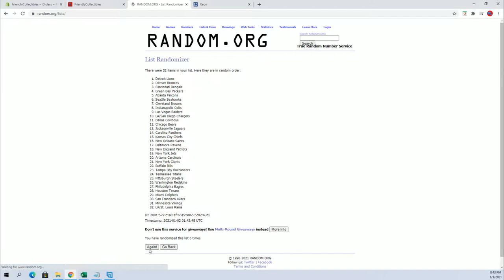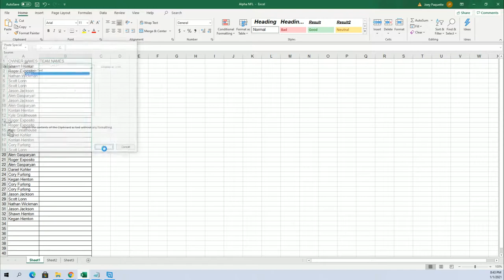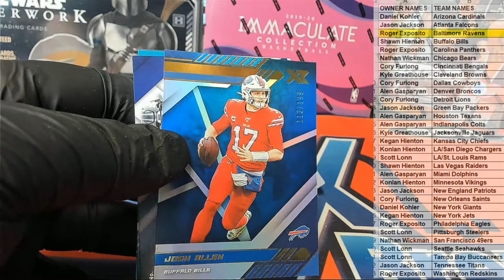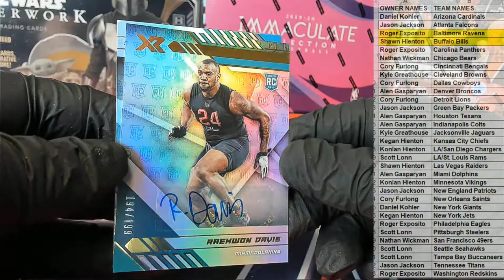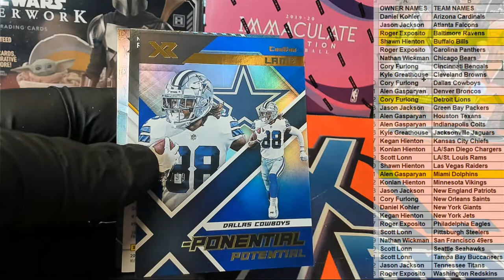2020 Panini XR Football Hobby Box ID 20XRFB333